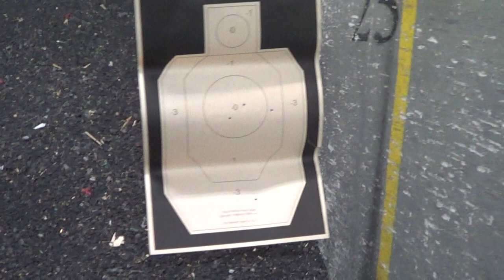PPQ SC 124 +P HST & Desantis Mini Scabbard Function Testing DanTheWolfman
PPQ SC 124 +P HST & Desantis Mini Scabbard Function Testing DanTheWolfman Atlanta ATL Georgia Stuntman stunts fight coordinator 5'11"
4 Black Belts, Pro MMA Fighter & Commentator, Firearms Expert

TheCombatSystem.com

Daniel Theodore